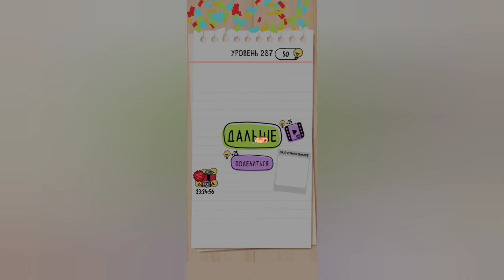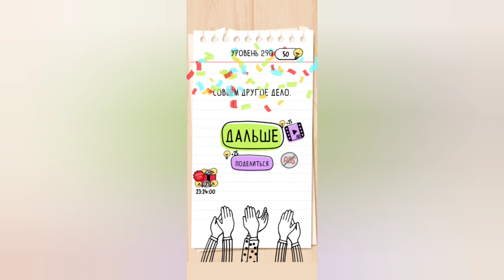Brain test: Хитрые головоломки. Уровни 286, 287, 288, 289, 290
Новое прохождение

Пояснительная бригада:

Уровень 286: Эти люди недолюбливают друг друга. Помоги им попасть в здание так, чтобы их пути не пересеклись.
Ответ: Используем бак и камень, как стопор. Пропускаем их по очереди.

Уровень 287: Один из этих медведей не настоящий.
Ответ: Подносим горшочек с мёдом к каждому мишке.

Уровень 288: Помоги грязнуле.
Ответ: Сотри грязь. С обеих сторон )))

Уровень 289: Где-то здесь должен быть призрак! Помоги мне его найти!
Ответ: Рассыпаем муку на пол. И побольше )

Уровень 290: Что-то здесь не так!
Ответ: Все места на одном уровне? Выравниваем пьедестал. Смотри видео.